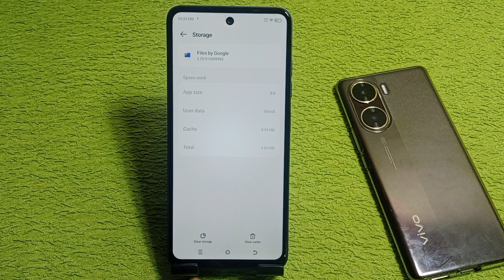tecno Spark 20 me app ka data clear kaise kare | how to data clear in any app tecno Spark 20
hello dosto aaj ki is video ke madhyam se Maine aap logo ko bataya hai ki tecno spark 20 mobile me app ka data clear kaise kiya jata hai